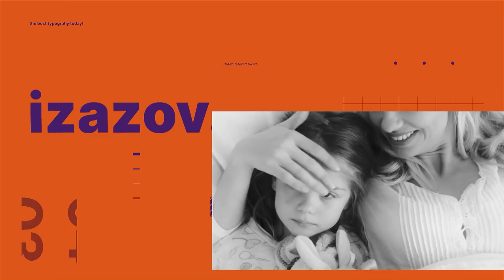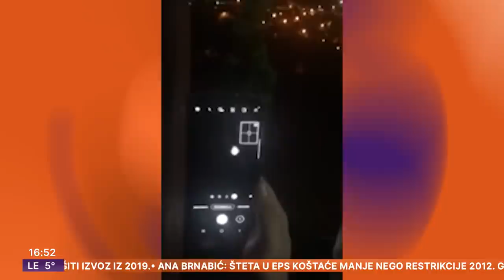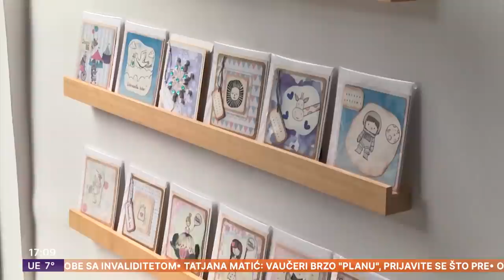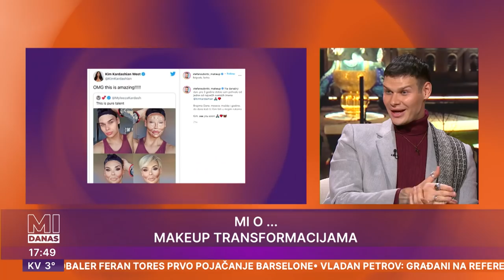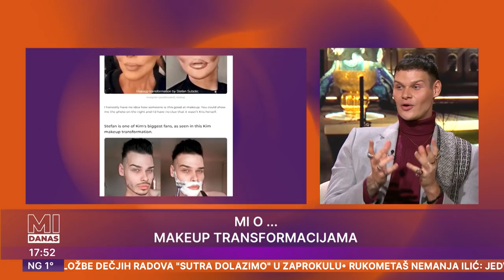MI DANAS Lansiran najveći teleskop | Novogodišnje odluke | Stefan Subotić o makeup transformacijama